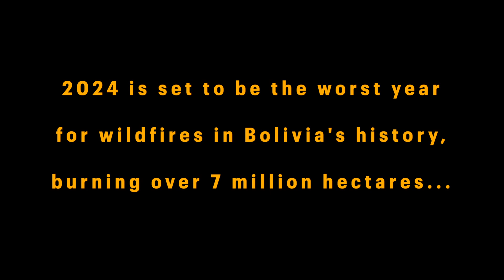BOLIVIA IS ON FIRE...and only these guys can save it! (2024)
In September of 2024 I travelled to eastern Bolivia to film on the frontlines of the massive wildfires decimating the country. I quickly realized the seriousness of the situation I was getting myself into when the airport shut down and cancelled all flights only 4 hours after I landed in Bolivia. I was there to not only learn about the dire situation in Bolivia but this understand how these wildfires are impacting the entire continent from Peru to Brazil and meet the heroes combatting these treacherous wild fires. They are called BOMBEROS FORESTALES QUEBRACHO, and they are the most extreme badass forest firefighters on the planet. I did not realize what I was getting myself into as I joined them in their fight against the deadliest wildfires that Bolivia has ever seen!

Bolivia episode coming soon!